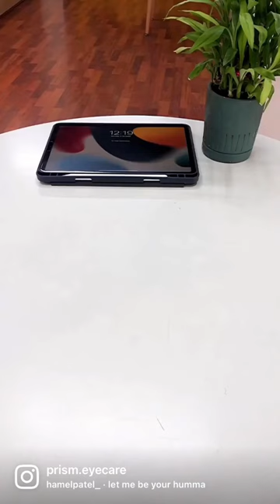Computer glasses blue protect lenses